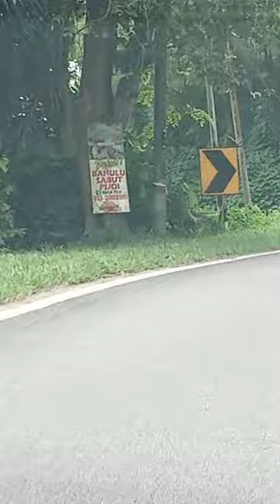Driving along Jalan Jelebu to Pekan Kuala Klawang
Timelapse

00:00 Kampung Pajam Jelebu.
00:12 Kampung jelebu
01:00 Pejabat SAINS
01:20 Persimpangan Broga, Mantin, Lenggeng
01:54 Menaiki Bukit Jelebu
03:40 Air Terjun Bukit Jelebu
07:50 Dataran Jelebu
08:10 Puncak Bukit Jelebu
11:23 Persimpangan Jeram tol
13:00 Kampung Amar penghulu
16:12 Kampung Renai
20:00 Kampung Sungai kua kemin
21:00 Kampung Bunga Tanjung
22:30 Kuala Klawang (Pekan Jelebu)
22:44 Shell Jelebu
23:11 Petronas Jelebu